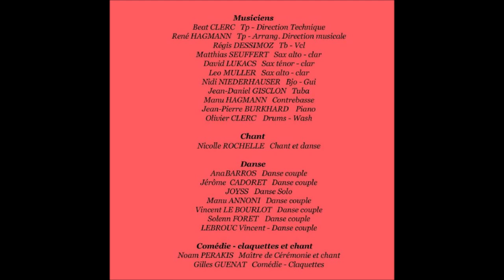Kicking The Gong Around - Swiss Yerba Buena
Beat CLERC   Tp - Direction Technique
René HAGMANN   Tp - Arrang. Direction musicale
Régis DESSIMOZ   Tb - Vcl
Matthias SEUFFERT   Sax alto - clar
David LUKACS   Sax ténor - clar
Leo MULLER   Sax alto - clar
Nidi NIEDERHAUSER   Bjo - Gui
Jean-Daniel GISCLON   Tuba
Jean-Pierre BURKHARD  Piano
Olivier CLERC    Drums - Wash
Noam PERAKIS   Chant